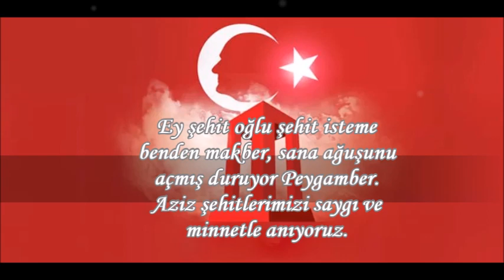18bMART ÇANAKKALE DESTANI 💖 DİRİLİŞTEN KURTULUŞA BİR DESTANDIR ÇANAKKALE.